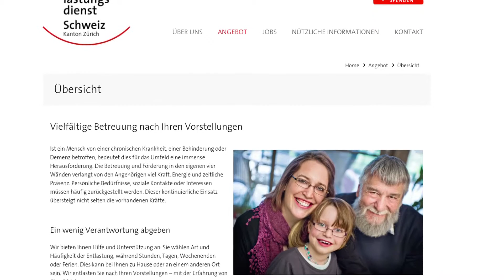"Entlastungsdienst" - Hirslanden & TeleZüri: Gesundheitssendung CheckUp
Die Betreuung eines pflegebedürftigen Angehörigen geht an die Substanz. Wer rund um die Uhr ein Familienmitglied umsorgt, braucht manchmal auch Zeit für sich selbst. Der Entlastungsdienst Schweiz hilft betroffenen Familien und springt dort ein, wo Angehörige ans Limit kommen.

Im "CheckUp – Das Gesundheitsmagazin" besuchen wir das Ehepaar Gross, welches seit bald zwei Jahren vom Entlastungsdienst betreut wird.